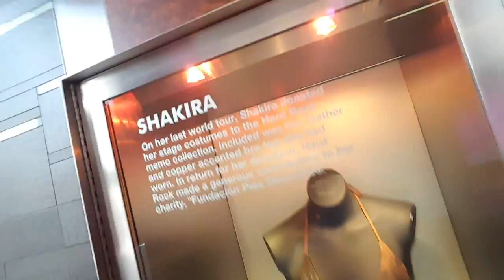Twitchcon 2016 Vlog!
Twitchcon was amazing! Second year even better than the first! Can't wait for the next one!
Channels to check out!

Last but not least. My channel!